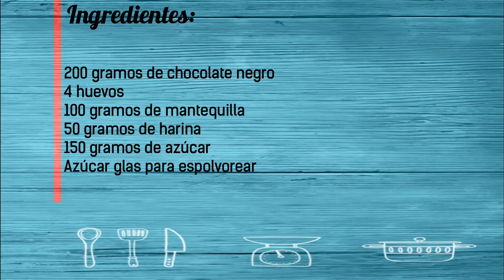Receta casera de la Torta Tenerina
Esta receta será una auténtica delicia para los amantes del chocolate. Viajamos a la ciudad de Ferrara (Italia) para conocer esta golosina de chocolate. Una torta sencilla de preparar y exquisita, no te pierdas detalle de la receta y disfruta desde el primer bocado. También puedes pasar por el blog y conocer muchas más recetas tradicionales y caseras.